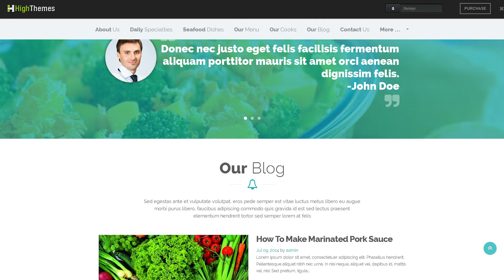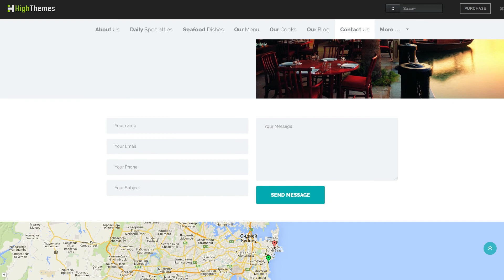Shrimpy - Responsive Restaurant Wordpress Theme